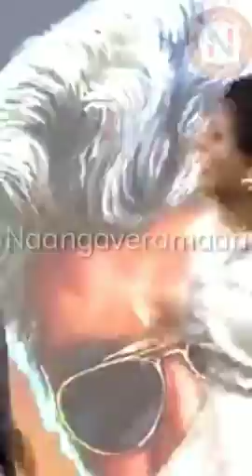Aajeedh and Gabriella Dance Performance 🤩🤩🤩